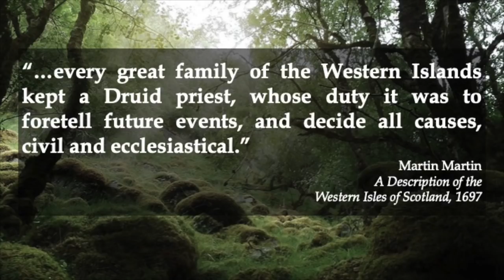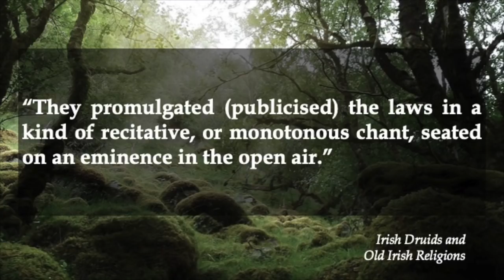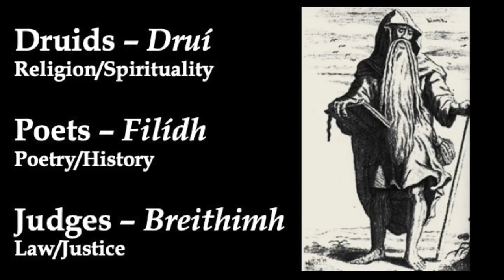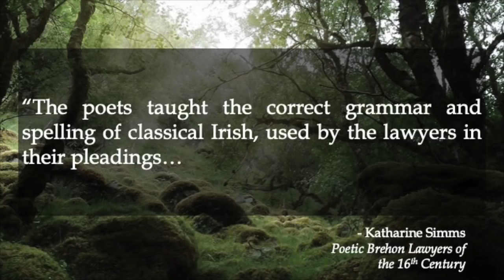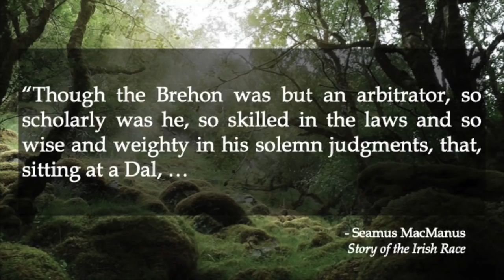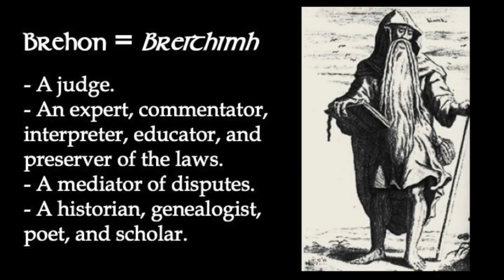Who Were The Brehons?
Extract from the online course 'The Brehon Laws of Early Ireland'

In this video, we'll be introduced to the famous yet mysterious group known as the Brehons. Who were this mysterious class of 'eminent jurists', the keepers of the laws? What was their role in society? How do they relate to the druids and poets of old Ireland?

This is an extract from the online course. Over 7 hours of on-demand video that dives deep into the brehon laws.

  7+ Hours, 50+ Lessons

  4+ Hours, 40 Lessons

  5+ Hours, 50+ Lessons

- Get Lifetime Access
- On-Demand Video
- Access on ANY Device
- Lots of Bonus Materials
- Impress Your Friends with Your Knowledge of Early Ireland!